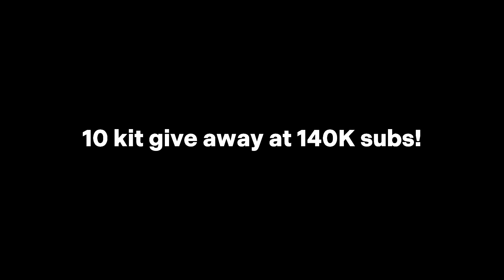Destroying EVERYONE with JADE on MOBILE.. 🗿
Destroying EVERYONE with JADE on MOBILE.. 🗿 (roblox bedwars)

destroying everyone with jade on mobile in roblox bedwars